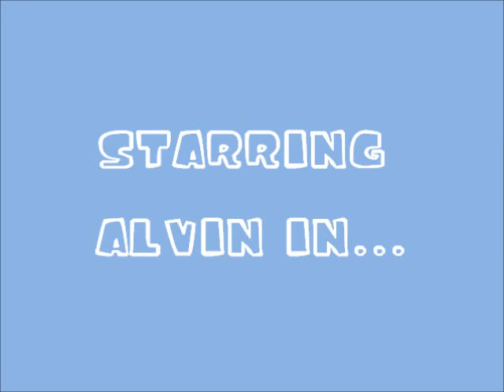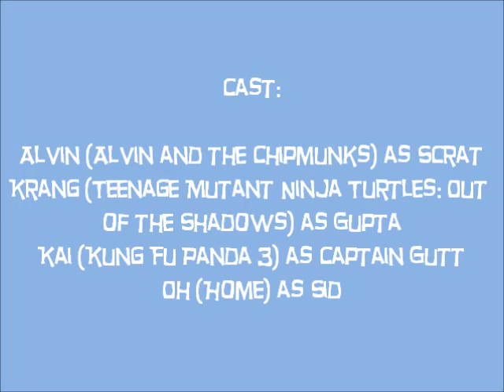Alvin's Continental Crack-Up Part 2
Here's part 2 of my sneak peek of my upcoming 4th film of my "Toon Age" spoofs.